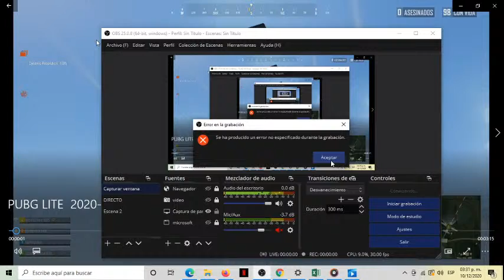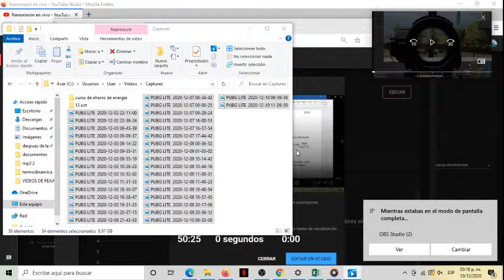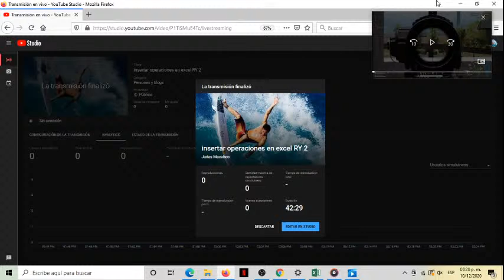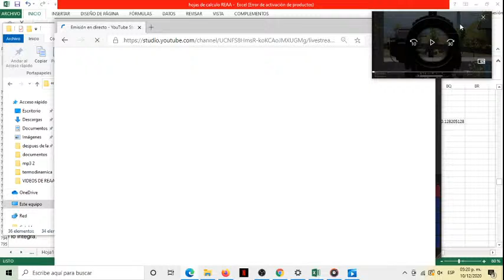Acapulco, cuerpo y alma en PUBG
enamoramiento a la mexicana